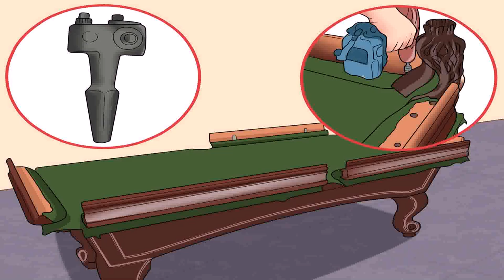Floor Plan For Pool Table